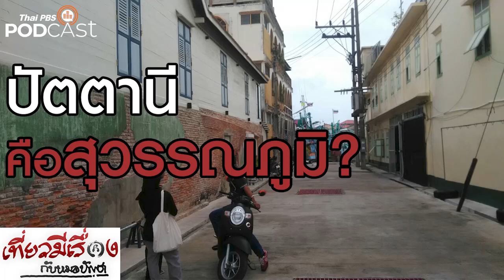ปัตตานี ใช่สุวรรณภูมิ เที่ยวมีเรื่องกับหมอบัญชา EP 7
ปัตตานี_ใช่สุวรรณภูมิ ?
" เชื่อไหมครับว่ามีร่องรอยสุวรรณภูมิที่ปัตตานีด้วย ? หากไม่เชื่อรีบลงไป ทั้งยะรัง กือดาจีนอ และ ใน มอ. ที่รูสะมิแล ล้วนแต่สุดยอดร่องรอยสุวรรณภูมิที่สืบมาถึงทุกวันนี้ “